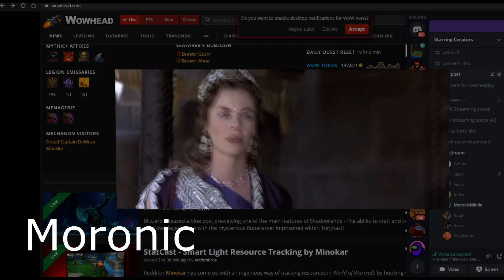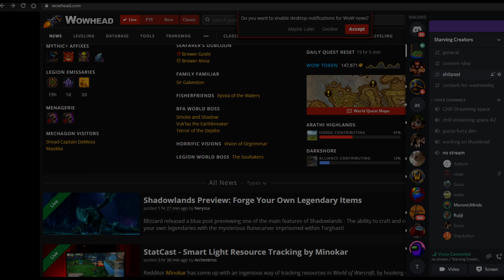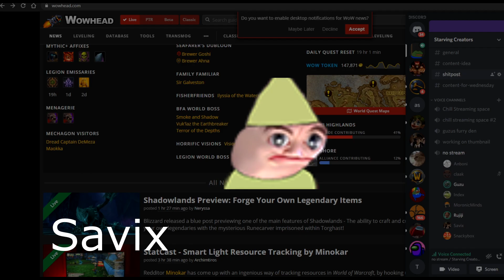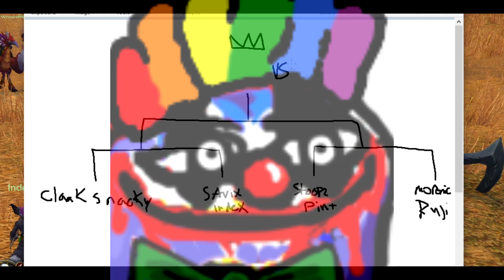Shadowlands RP PvP Experience - Savix